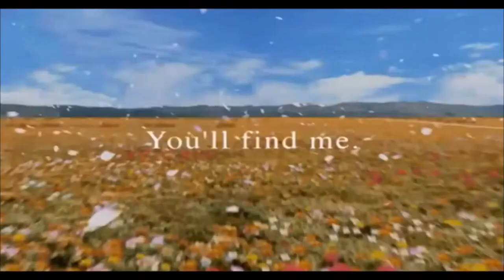My Mind - Final Fantasy VIII - Piano Solo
"Rinoa... Even if you end up as the world's enemy, I'll...I'll be your knight." - Squall, Final Fantasy VIII

My cover of "My Mind" from Final Fantasy VIII, composed by Nobuo Uematsu.